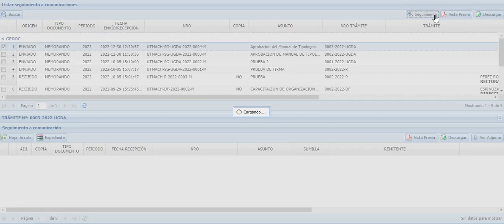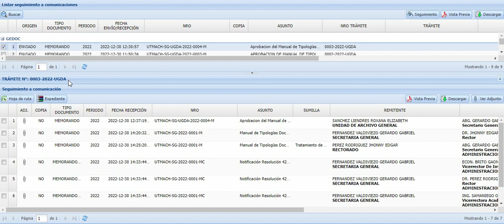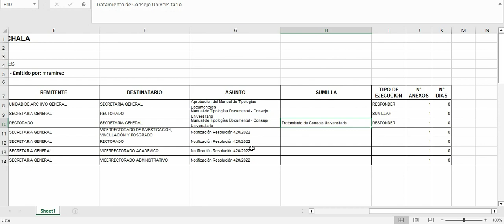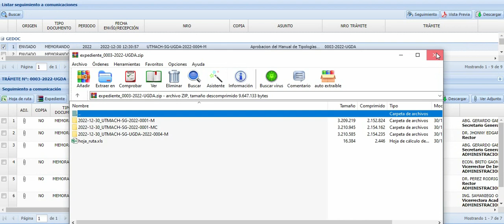5. Tutorial SIGEDA - Seguimiento (Dependencias Académicas y Administrativas)